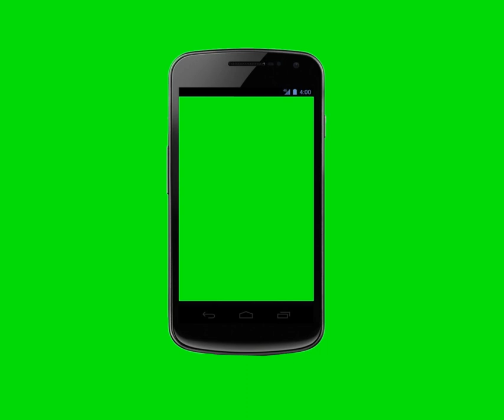Free HD Galaxy Nexus Green Screen Stock Footage